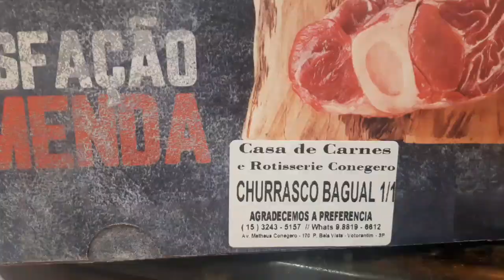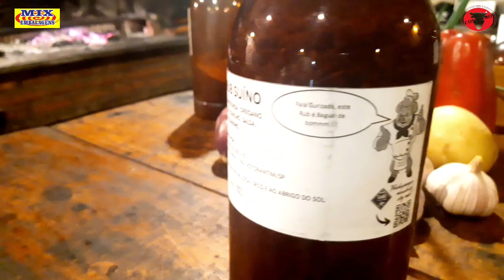COMO FAZER GELÉIA DE PIMENTA PARA SERVIR COM PANCETA.....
1 kg de panceta
2 tomates
1 pimenta dedo de moça
meio limão
meio copo americano de açúcar cristal
1 Dry Rub suíno ( de preferência da Sans Temperos) que está aqui na descrição.

Avental e assessórios em couro.

As melhores facas artesanais do Brasil
Lâmina gaucha, com jeitão carioca!!!

Produtos rural lenhas para defumação.

Malucho Supermercados
Todo o dia uma nova oferta
Compre sem sair de casa pelo site ↓

Ferro e Fogo
Especialista em equipamentos para churrasco, por exemplo: churrasqueiras parrilha, Pit smoker residência, profissional, espetos para costela fogo de chão, gaiola para costela fogo de chão e etc.

San’s  Temperos
Somos a maior marca de dry rubs do Brasil.

GMKINGS Hotel
Oferecemos toda estrutura e conforto para quem precisa passar mais tempo hospedado.
Localizado próximo a Zona Industrial, o Éden Park Hotel possui pacotes especiais para empresas e indústrias. Conheça nossas instalações, tarifas corporativas.

ConstruHome
Materiais de construção do básico ao acabamento

Grupo TPROTEGE
Desde 2017 a TPROTEGE  se destaca nos segmentos em que atua em razão da alta qualidade na prestação de seus serviços, como controle de acesso, limpeza, recepção, zeladoria e manutenção.

Mix Embalagens
Todo o tipo de embalagem, Barca para Shushi, para bolos, porta marmita, plástico filme, plástico bolha e muito mais.

Real Auto Peças
Mais de 10 mil produtos em estoque, revende peças das principais marcas do mercado.

Rodrigo Rollo Advocacia e Consultoria
Atua desde 2004 com grande transparência e qualidade técnica, com profissionais experientes no atendimento de empresas de pequeno, médio e grande porte, além de pessoas físicas. Atuando em Direito empresarial, trabalhista, civil e tributário.